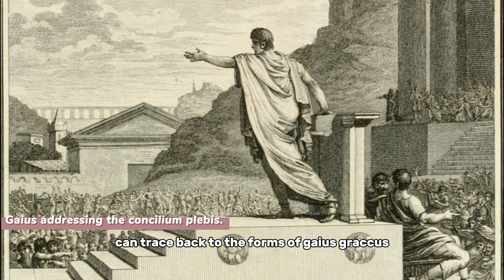Rome's Secret Weapon | Grain Dole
We look into the interesting and effective grain dole of the roman republic, what do you think of its implementation.